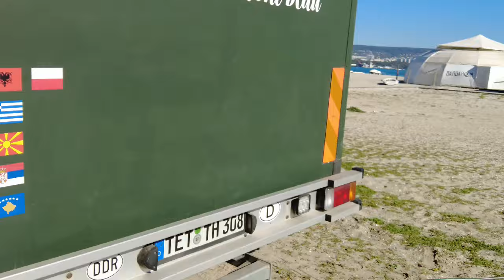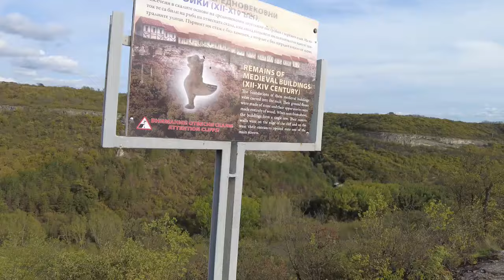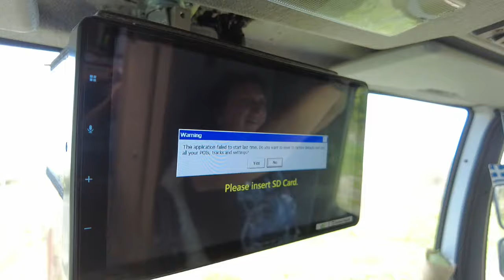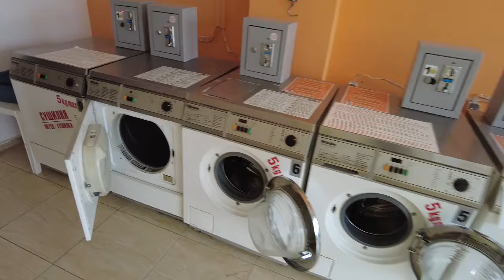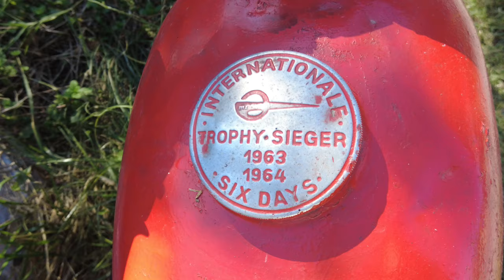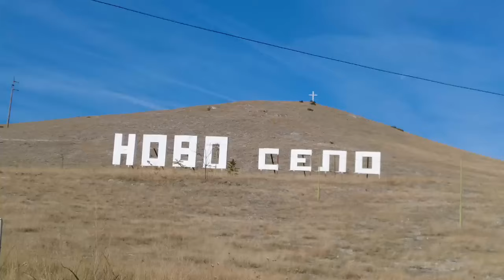unsere letzte Woche in Bulgarien / vom schwarzen Meer bis Plovdiv / Weltreise mit Kind / Folge 38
Unsere letzte Woche vorerst in Bulgarien geht vom schwarzen Meer bis nach Plovdiv. Auf dem Weg besuchen wir tolle Altstädte.

Wir sind Familie Holzapfel, dazu gehören Fredi und Alice mit unserem Sohn Thor und unserer elfjährigen Hündin Elli.
Seit August 2023 leben wir im Wohnmobil und haben all unser Hab und Gut verkauft, um die Welt zu entdecken. Aufgrund der Hochsensibilität von Thor passte das Schulsystem einfach nicht und viele weitere Faktoren machten uns den Abschied aus dem "normalen Leben" einfach. Am 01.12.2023 war es endlich soweit und unsere Reise ins Ungewisse begann.

Wir nehmen euch mit in unserem Alltag im Wohnmobil durch verschiedene Länder und Landschaften.

Dies ist für euch kostenfrei und hilft uns ungemein weiter.

Fredi, Alice, Thor und Elli ;)

We are the Holzapfel family, which includes Fredi and Alice with our son Thor and our eleven-year-old dog Elli.
We have been living in a motorhome since August 2023 and have sold all our belongings to discover the world. Due to Thor's high sensitivity, the school system just didn't fit and many other factors made it easy for us to say goodbye to "normal life".  On 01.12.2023 the time had finally come and our journey into the unknown began.

We take you with us in our everyday life in a motorhome through different countries and landscapes.

This is free of charge for you and helps us immensely.

Fredi, Alice, Thor and Elli ;)